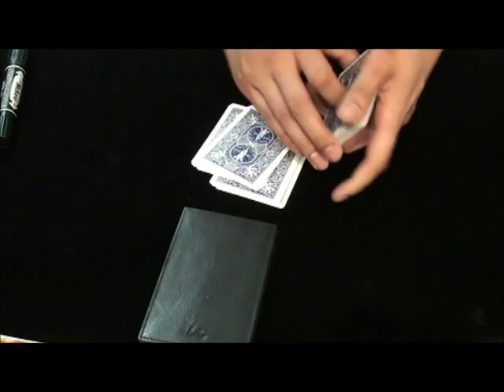Himber Wallet, Leather Leather Craft